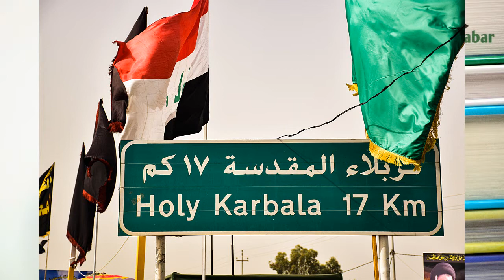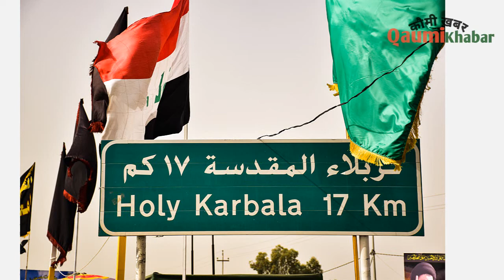wakiya karbala kab pesh aaya | Karbala story in hindi | Shahadat e Imam Husain ki wajeh kab hua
waqia karbala kab pesh aaya | Karbala story in hindi | Shahadat e Imam Husain ki wajeh kab hua